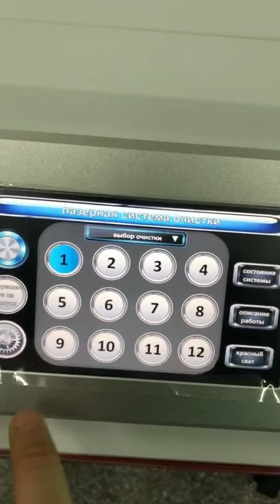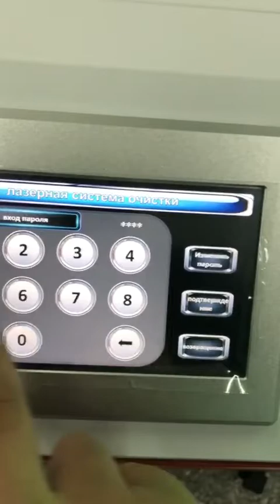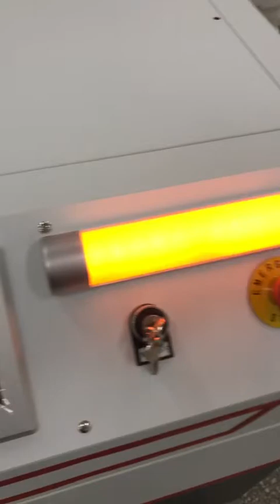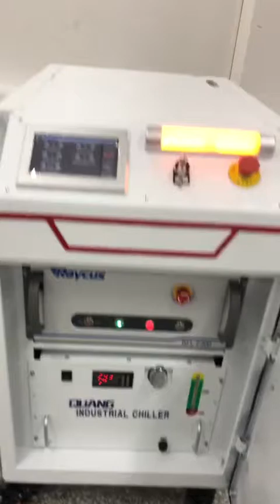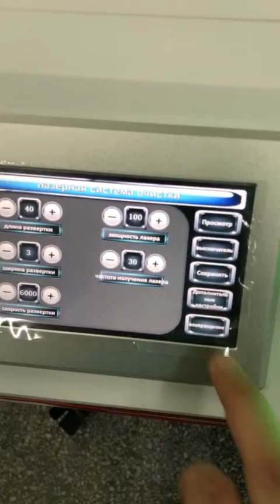200W 300W water cooling pulse laser cleaner operation video